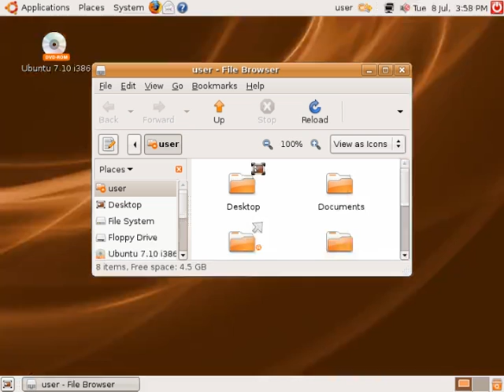Ubuntu évolution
Evolution of ubuntu since 4.10 to ubuntu touch